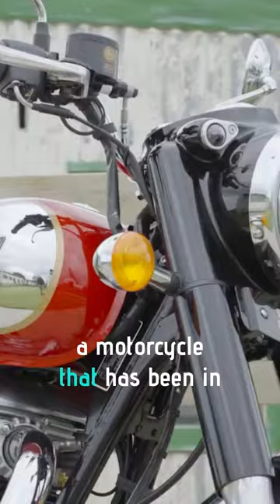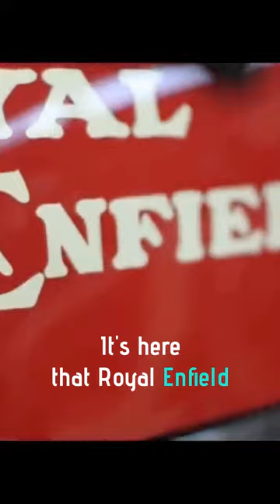"Unbelievable Royal Enfield Secrets Unveiled! 🏍️💥 | The Untold Story of Iconic Bikes"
Dive into the extraordinary world of Royal Enfield Motorcycles like never before! 🏍️✨ Discover hidden facts and shocking stories behind the legendary bikes that ruled the roads from England to India. Did you know about the bike that parachuted into WWII or how a spreadsheet dictated the Queen’s style? Buckle up as we reveal jaw-dropping tales and the indomitable spirit of Royal Enfield.